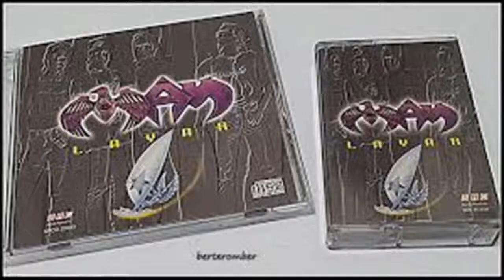MAY(YANTZEN)- LAYAR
YANTZEN - VOCAL .ABU -GItar. YUS- BASS.MAN-DRUM